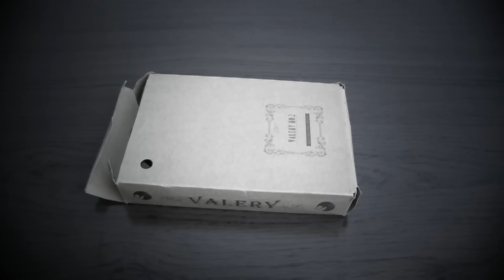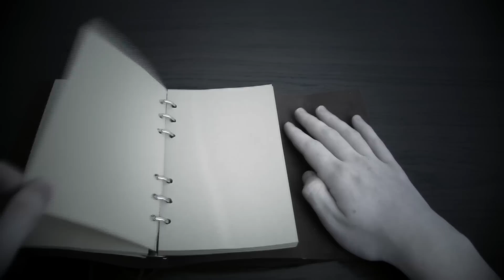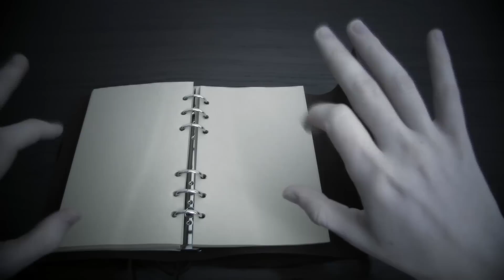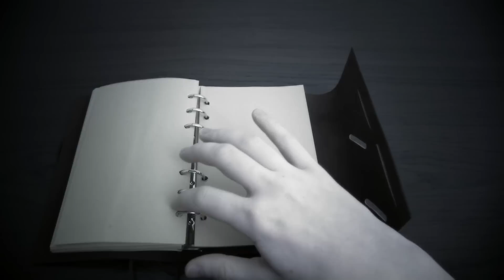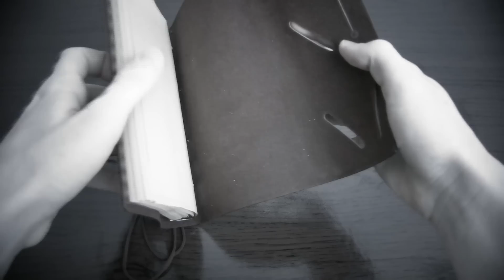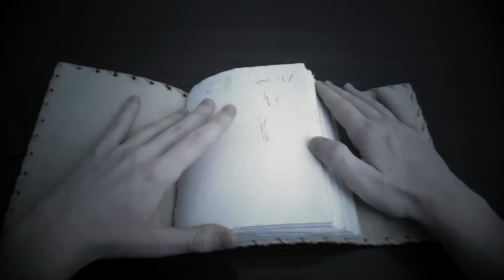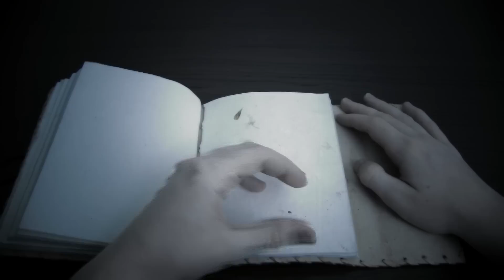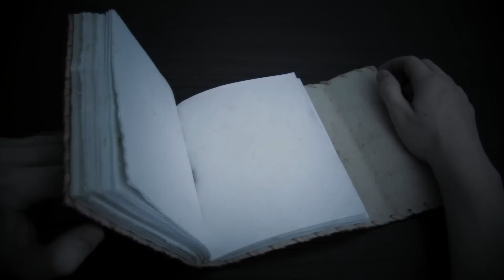Whispering about stuff (ASMR, Page turning)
Hey everyone, this is a little page turning video with some whispering.